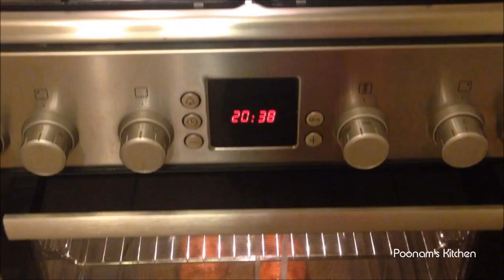Cook mouthwatering Chicken at your HOME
Oven roasted boneless chicken prepared with spicy ingredients

Ingredients: 1 tablespoon basil powder, 1 tablespoon red chilli powder, 1teaspoon black pepper powder, 1 teaspoon chicken masala, 1 teaspoon garam masala, 1 teaspoon salt, 1 tablespoon olive oil, 1 teaspoon lemon juice, pasta sauce, boneless chicken

Enjoy cooking and surprise you dear ones

Oven geroosterde kipfilet bereid met pittige ingrediënten

Ingrediënten: 1 eetlepel basilicum poeder, 1 eetlepel rode chilipoeder, 1teaspoon zwarte peper poeder, 1 theelepel kip masala, 1 theelepel garam masala, 1 theelepel zout, 1 eetlepel olijfolie, 1 theelepel citroensap, pasta saus, kipfilet

Geniet van het koken en verras je naasten

Wat wil je in de volgende video zien? Schrijf een reactie